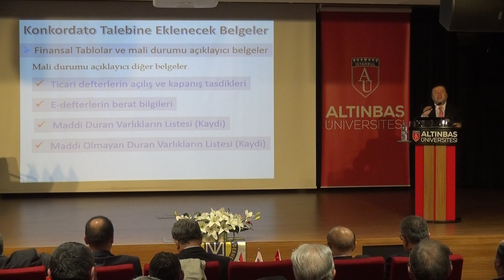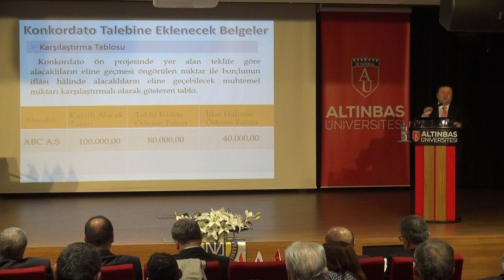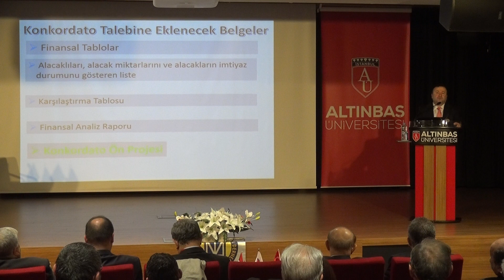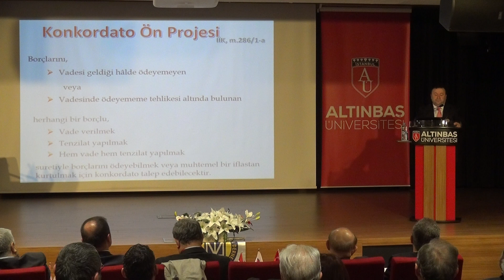İktisadi TV - Doç. Dr. Hakan Taştan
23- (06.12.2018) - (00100) - ll. OTURUM - Oturum Başkanı İSMMO Başkanı Yücel Akdemir - "Konkordatoda Ön Projesi" Konusunda Sunumlarını Yapması İçin Doç. Dr. Hakan Taştan' ı (İstanbul Okan Üniversitesi ve TMUD Y.K.Üyesi) Kürsüye Davet Etti.